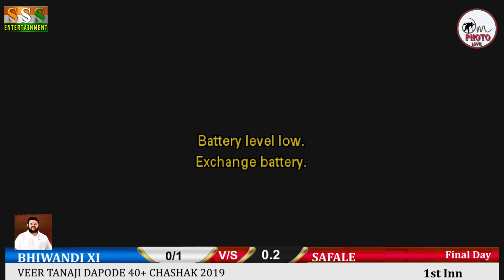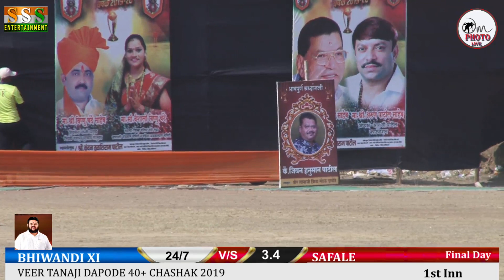SAFALE VS BHIWANDI XI /VEER TANAJI CHASHAK 40+ 2019[ OM PHOTO MANKOLI ] FINAL DAY